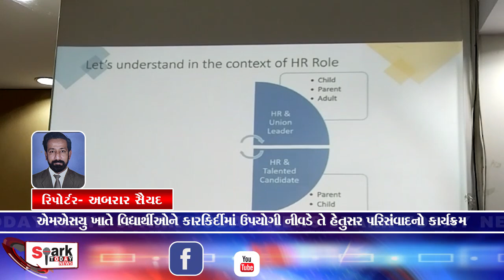એમએસયુ ખાતે વિદ્યાર્થીઓને કારકિર્દીમાં ઉપયોગી નીવડે તે હેતુસર પરિસંવાદનો કાર્યક્રમ 2023 | Vadodara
એમએસયુ ખાતે વિદ્યાર્થીઓને કારકિર્દીમાં ઉપયોગી નીવડે તે હેતુસર પરિસંવાદનો કાર્યક્રમ